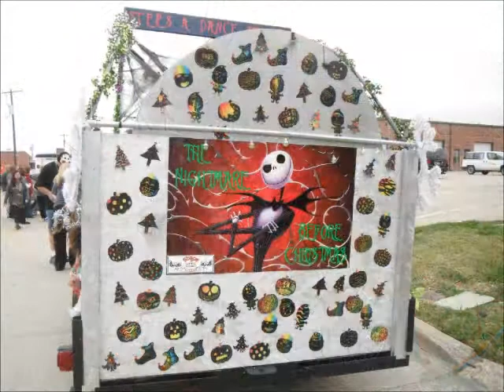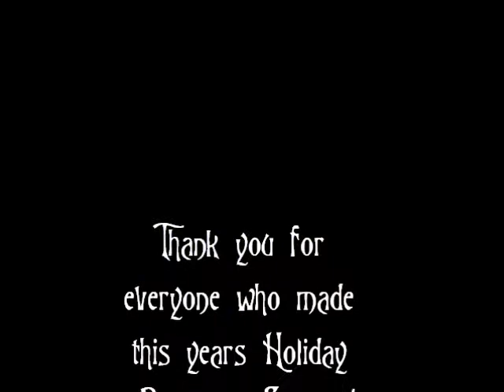2011 Rowlett Holiday Parade - Steps A Dance Studio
Steps A Dance Studio presents The Nightmare Before Christmas at the 2011 Rowlett Holiday Parade!

And yes, I did mess up at the end, It was Most Original, not Creative but it's the same thing!  We Rock!